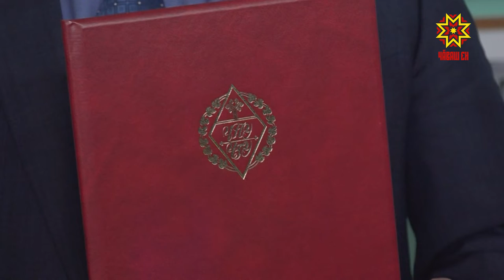Контейнеры для раздельного сбора мусора установили в ЧГУ имени Ульянова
Контейнеры для раздельного сбора мусора установили в университете. И в этот раз речь не про столичный микрорайон. Специальные боксы поставили в ЧГУ имени Ульянова. Что думают по этому поводу студенты узнала Ольга Пырочкина.